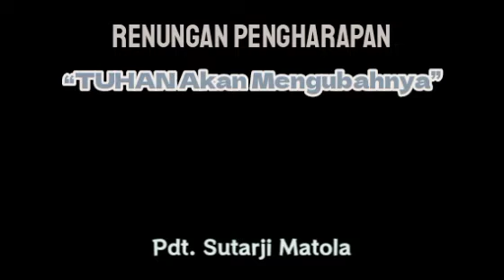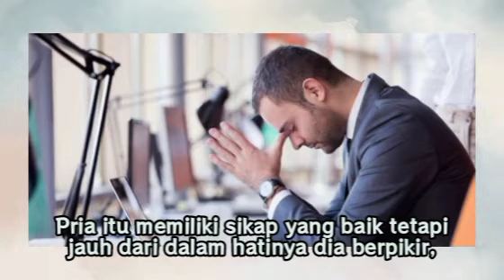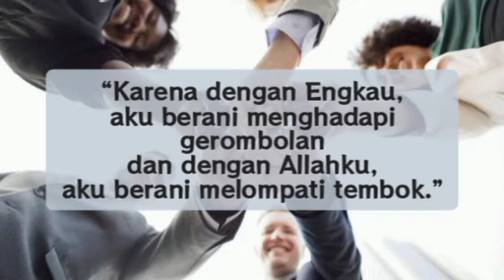Renungan Pagi 08 April 2022 - Tuhan Akan Mengubahnya